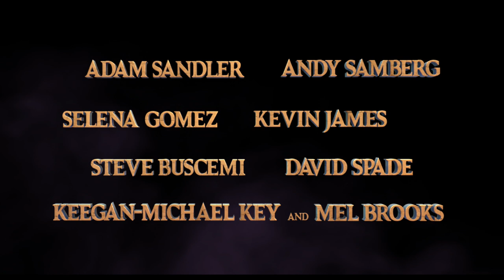Hotel Transylvania 2 - Khách Sạn Huyền Bí 2- Teaser lồng tiếng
Khách sạn huyền bí 2- Khởi chiếu 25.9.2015
Nối tiếp câu chuyện phần 1, ngài Dracula quyền năng nay vô cùng hạnh phúc khi cháu trai Dennis ra đời. Phần 2 là câu chuyện về hành trình gian nan, vất vả nhưng ngập tràn hy vọng của người ông ma cà rồng đầy quyền lực Dracula trong công cuộc đánh thức bản năng nhe nanh dọa người của đứa cháu lai mới vừa tròn 1 tuổi. Dòng máu ma ca rồng vẫn âm ỉ chảy trong huyết quản nhóc tì Dennis ngây ngô, chỉ có điều là những tố chất này... chẳng biết bao giờ mới xuất hiện.